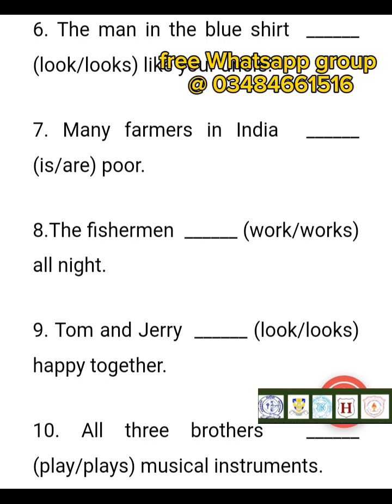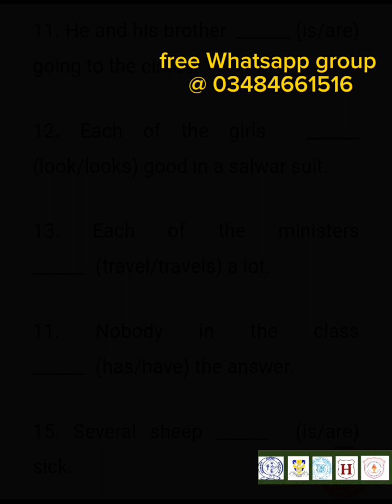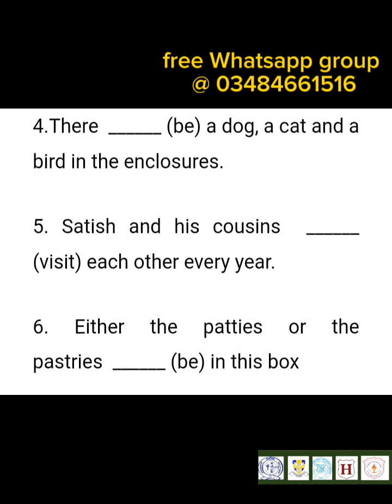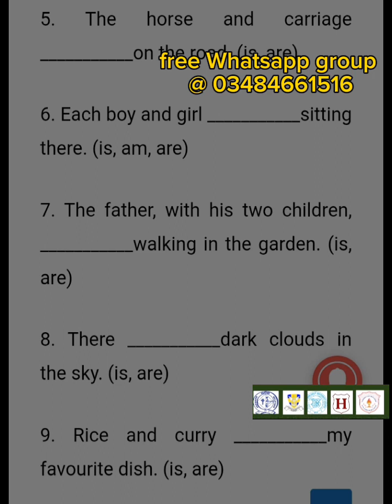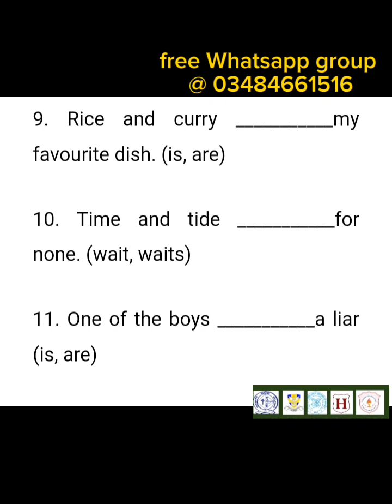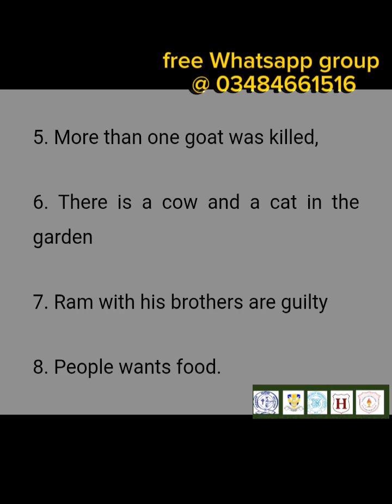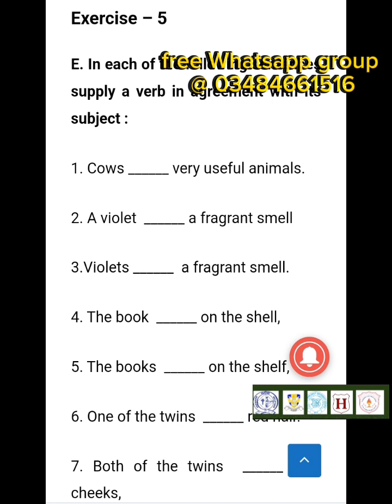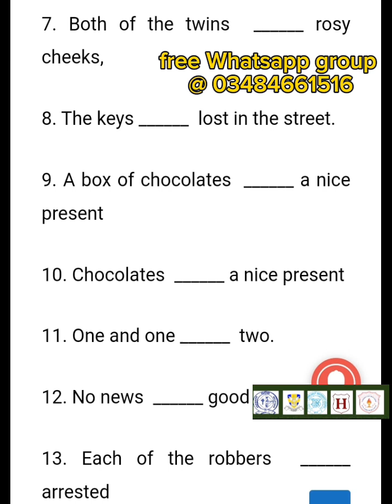Class 6 Cambridge Preparation English for Mama Parsi and St. Patrick topic Subject verb agreement